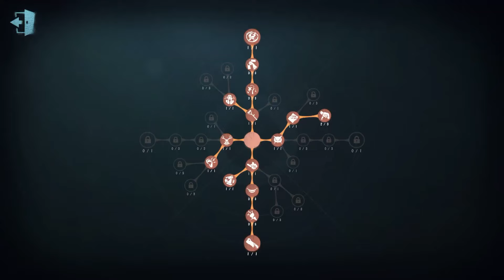#67 Female Dancer | Pro Player | Eversleeping Town | Identity V